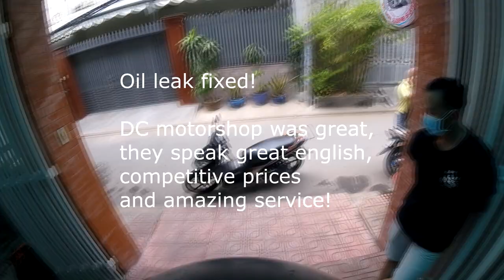ROAD TRIP #2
This time it started better, but...